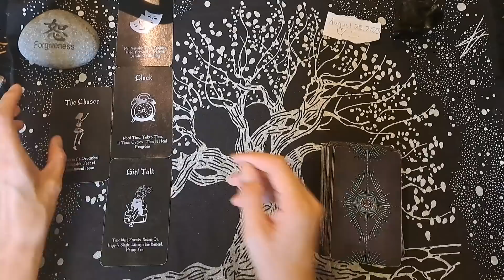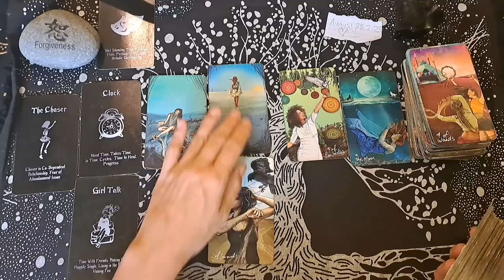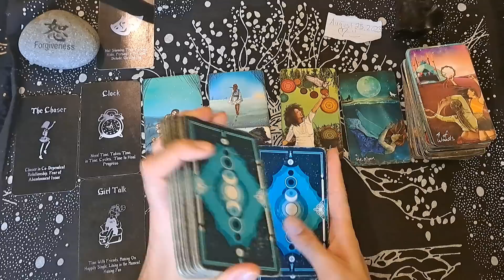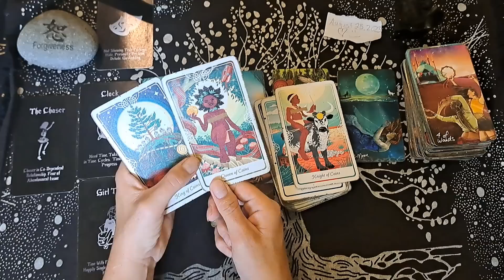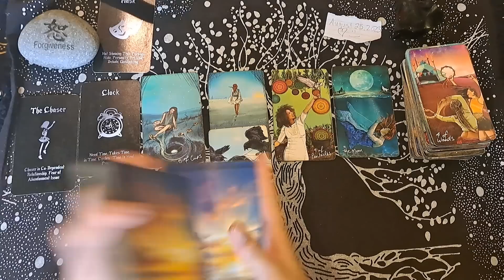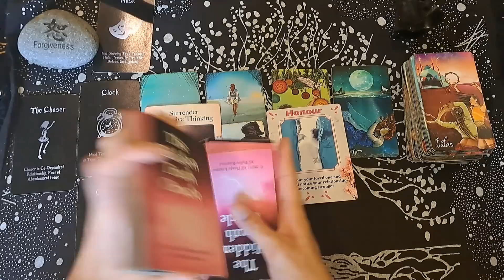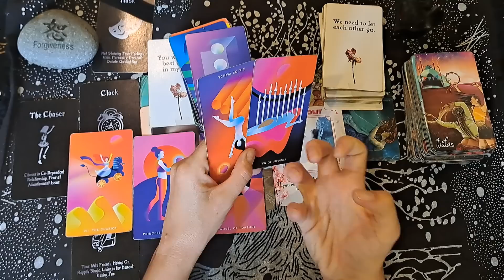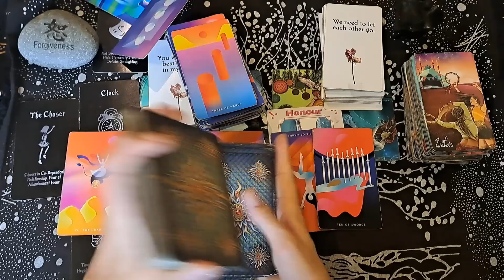CAPRICORN / THEY THINK THE WORLD OF YOU AND ARE ABOUT TO SHOW YOU HOW SPECIAL YOU ARE TO THEM